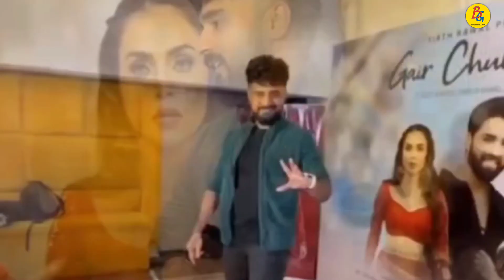Rakhi Sawant Wishing For Rajshree More And Adil Khan Durrani's Death In Live Session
Rakhi Sawant Wishing For Rajshree More And Adil Khan Durrani's Death In Live Session Bollywood Guru ,Bollywood News , Bollywood